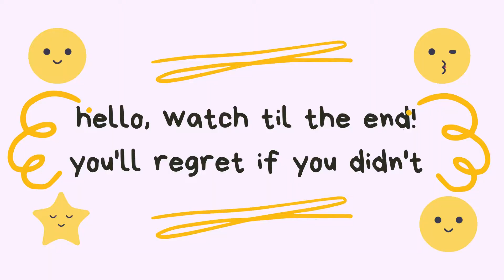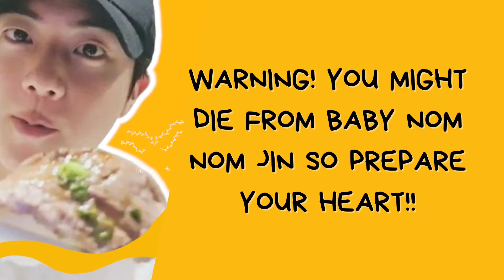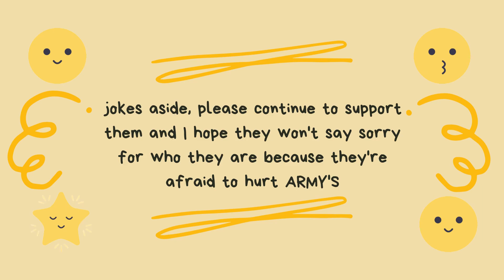Iconic Moments of Eat Jin 🤤😋BTS🥓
DON'T ATTACK ME, JUST WATCH TIL THE END. CREDITS TO ALL THE RESPECTFUL OWNERS! I SALUTE Y'ALL.